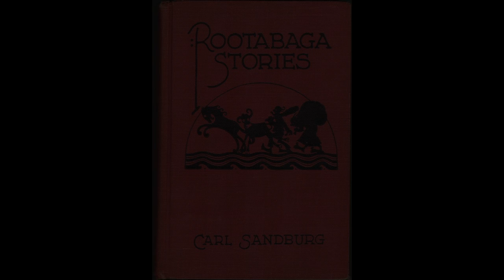Carl Sandburg-Blixie Bimber and The Power of The Gold Buckskin Wincher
Carl Sandburg reading his story 'Blixie Bimber and The Power of The Gold Buckskin Wincher' from his Rootabaga Stories LP released in 1962. I've tried to clean it up as much as possible but it was a library record and quite abused. Carl Sandburg's poetry and stories are a trip in a very good way. Wonderful and imaginative.